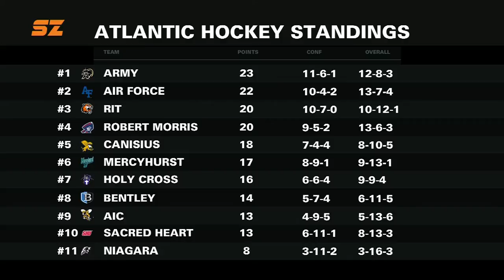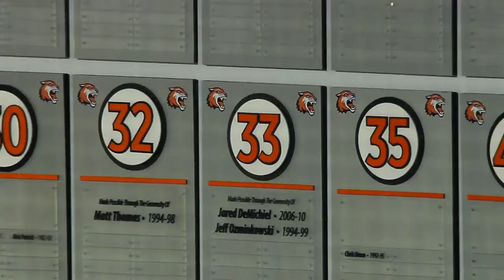RIT SportsZone Pregame Live 1-20-17